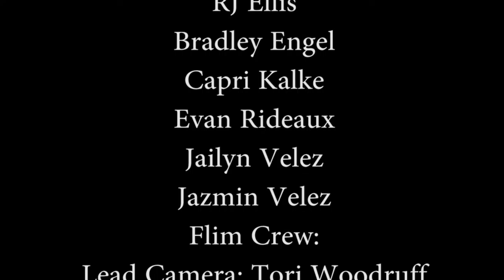A Walk in Her Shoes Carly